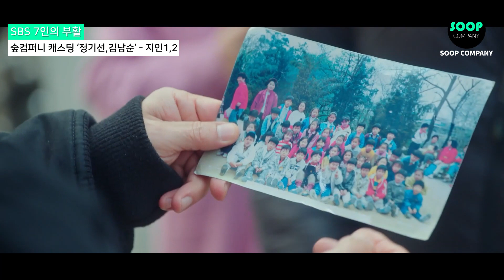SBS 7인의부활 정기선,김남순(지인1,2) 출연영상